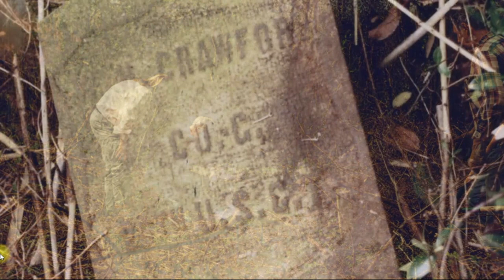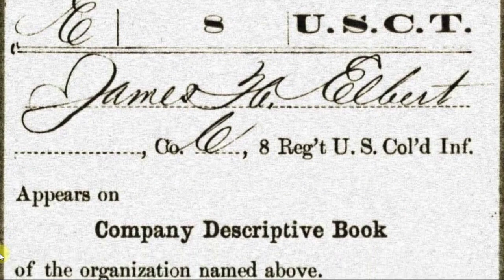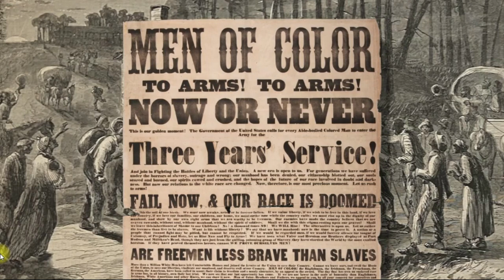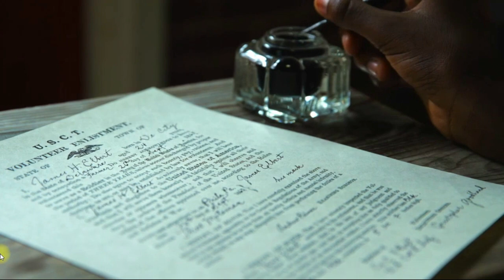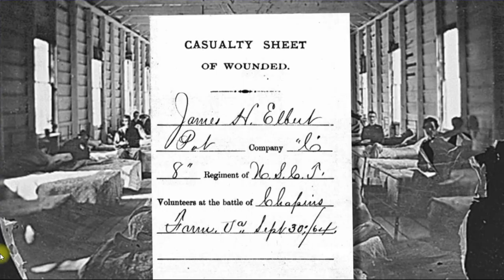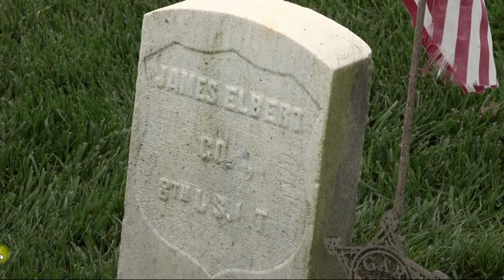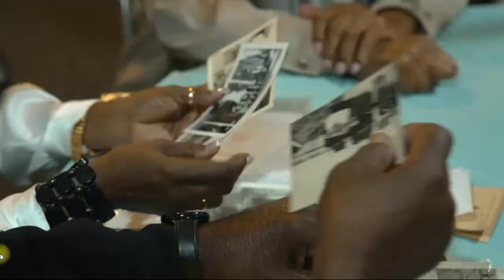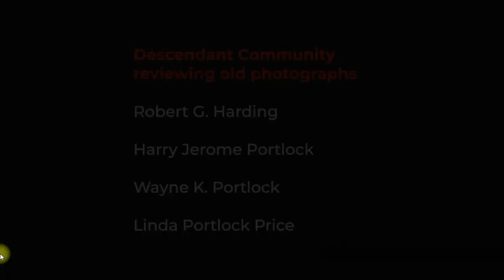Voices From the Past AUCC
The discovery of Civil War era African American Cemetery. Willis Phelps portrays Union soldier Private James Elbert who is buried in the cemetery.